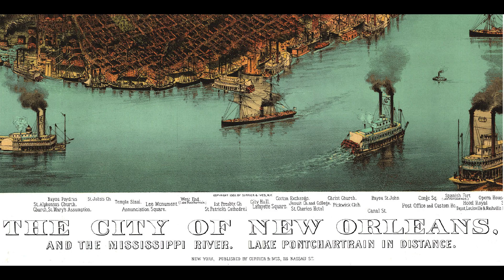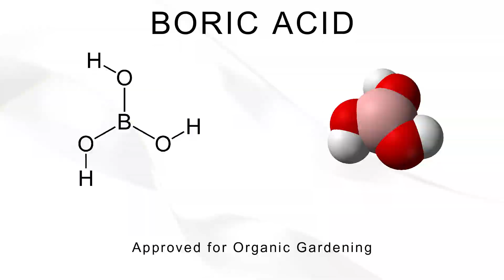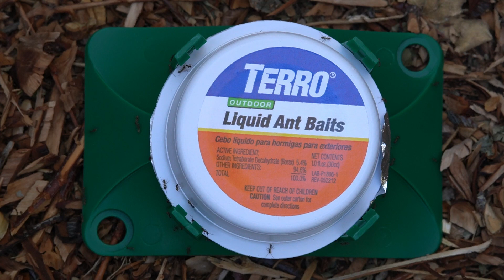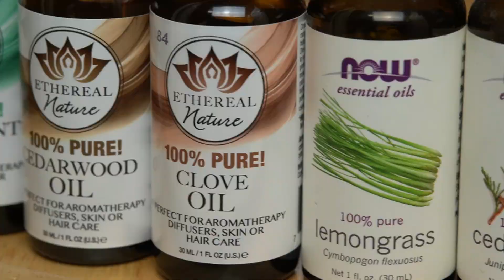So you have Argentine ants… now what?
A documentary style video on Argentine Ants (Linepithema humile) specifically targeted to those of us that keep cacti and succulents. We go over the history of this ant and what makes it so difficult to control. I share several tips on how to organically control the Argentine ant.

Timecodes

0:00 What are Argentine Ants
3:52 Diatomaceous Earth
4:34 Boric Acid/Borax
5:20 Essential Oils
6:25 Property Maintenance/Outdoor Tips
7:30 Conclusion